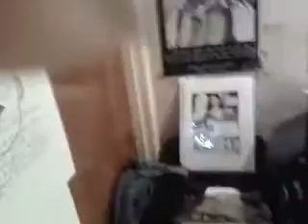FACE 2000 BLOODSTONE WE GO A LONG WAY BACK NITE TIME FUN